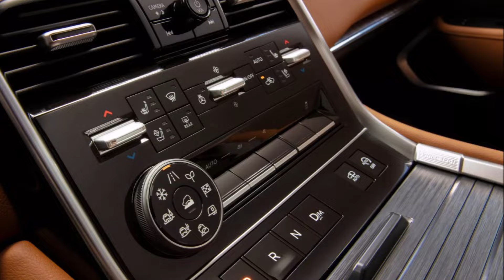Dân tình "chấn động" khi đối thủ Toyota Land Cruiser ra mắt_Thiết kế siêu đẹp, giá siêu mềm hơn 1 tỷ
Tại thị trường Trung Đông, Nissan Patrol thế hệ mới có giá khởi điểm từ 65.000 USD (khoảng 1,6 tỷ đồng). Xe dự kiến sẽ đi vào sản xuất trong vòng 18 tháng tới.